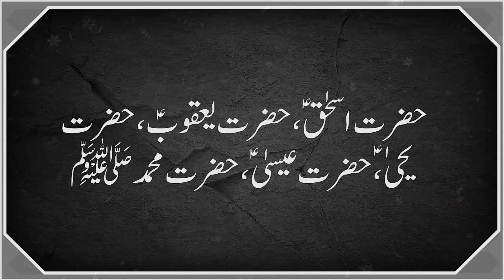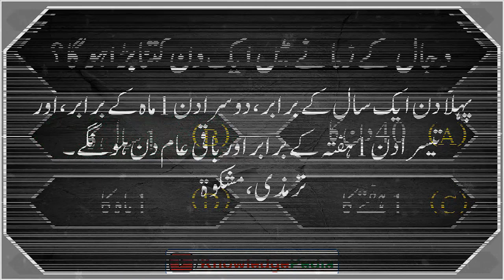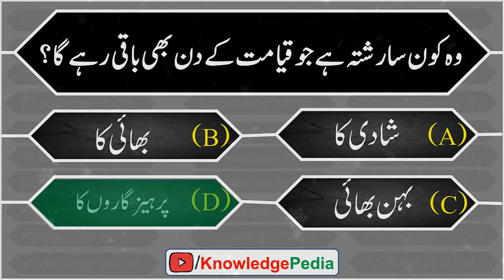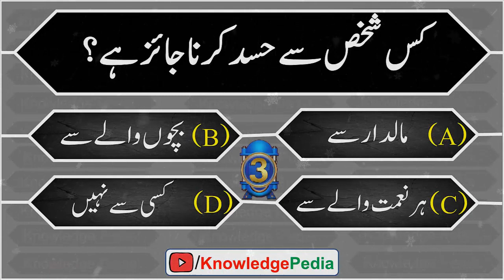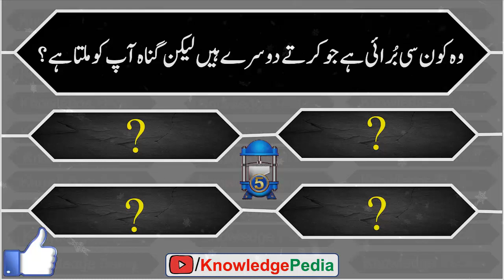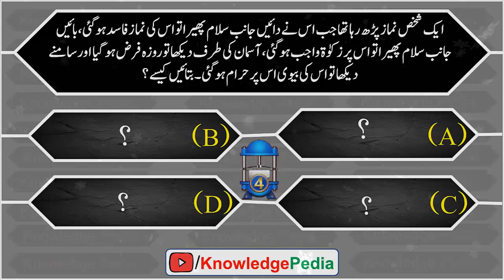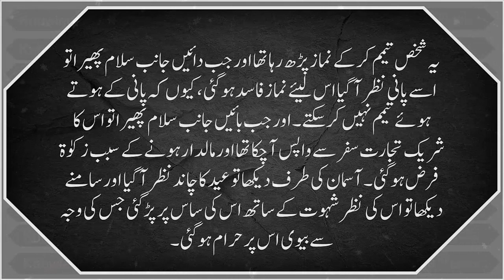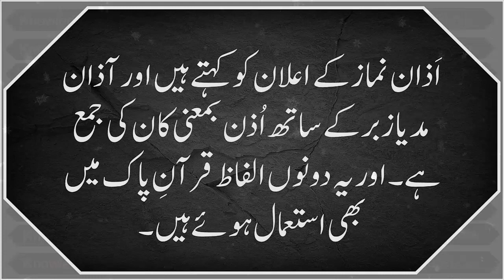Mind Blowing Paheliyan In Urdu |Riddles About Islam | Islamic Knowledge | General Knowledge Quiz #2.